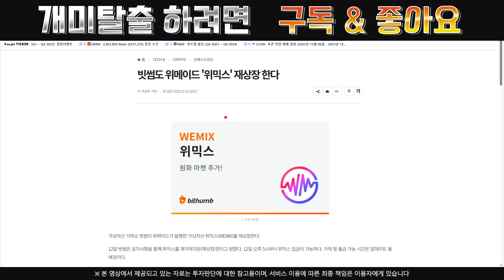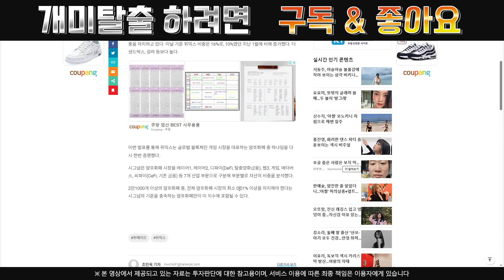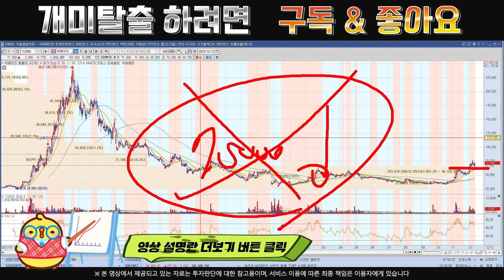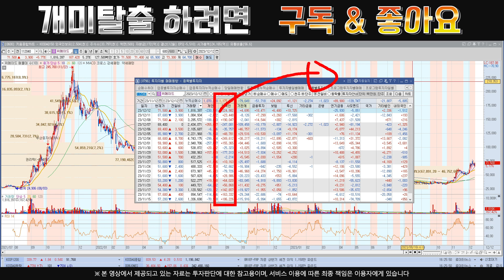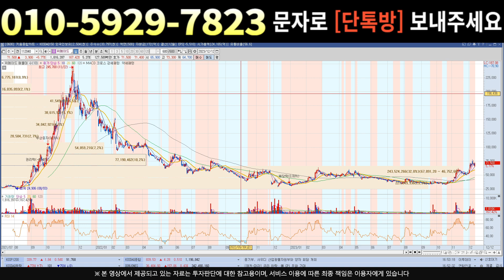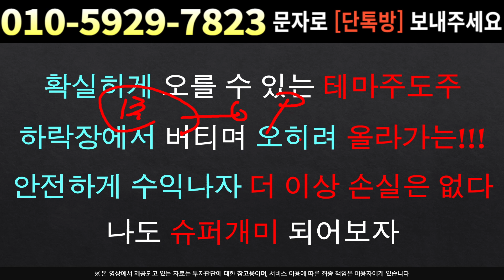[주식]위메이드 - 내일이 마지막 매수 기회 !!! 상승확률 97.45% 입니다